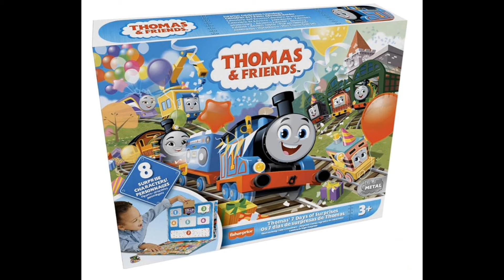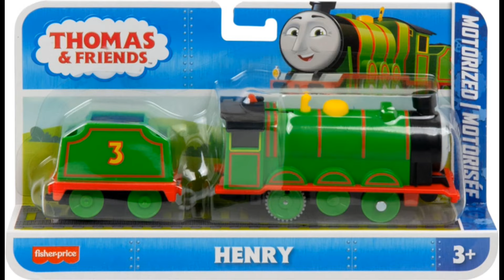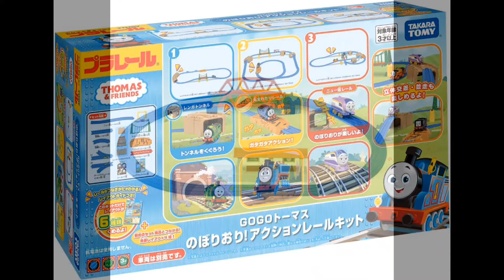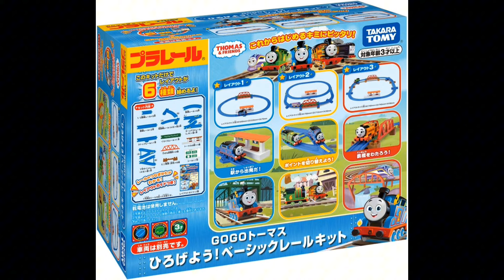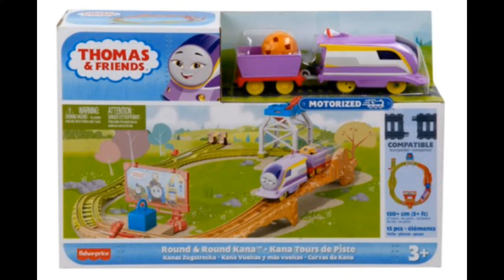Thomas and friends 80th anniversary